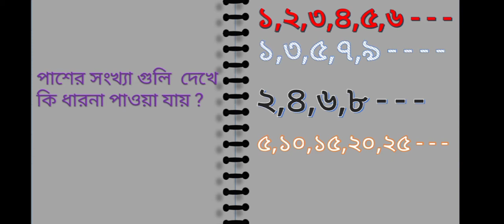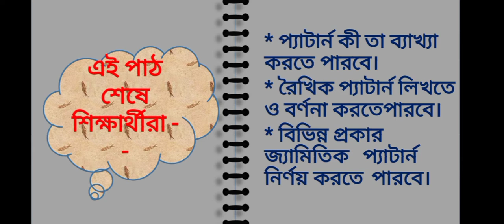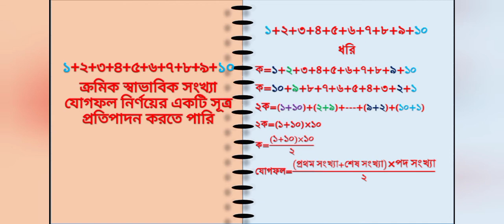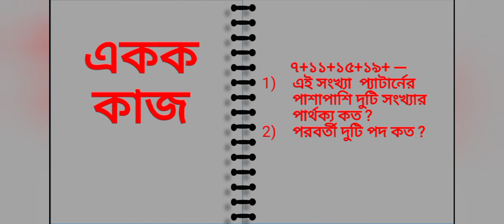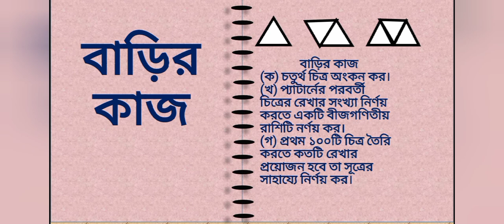Math 8, Ex.: 1(2), Sayeduzzaman Sir